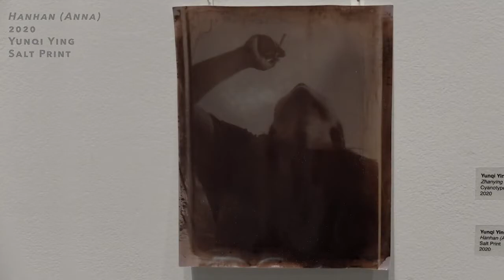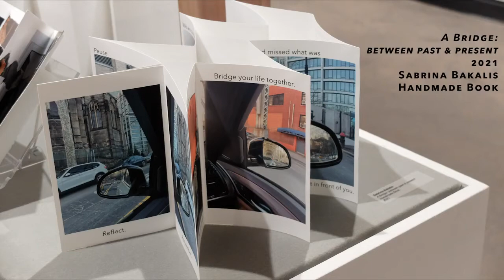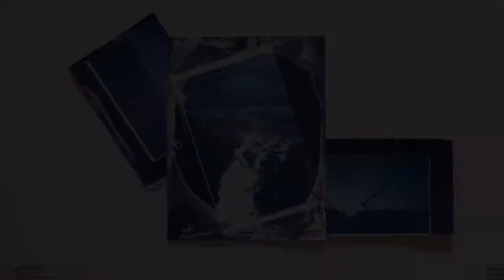Student Art Exhibition 2021